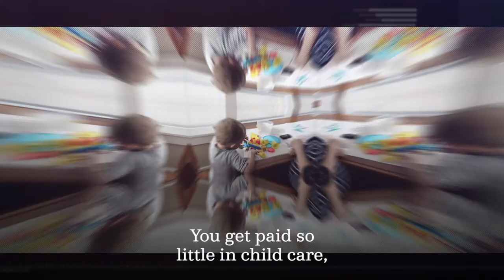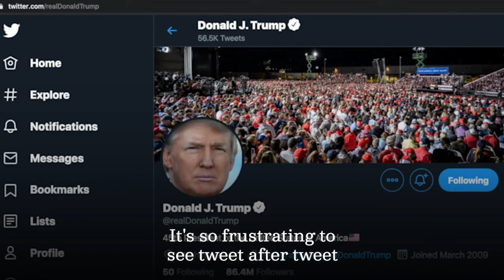Personal COVID-19 Stories: Kyra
No one should have to choose between their health and their job. But that’s the reality many Americans are facing because leadership in the White House failed to take this pandemic seriously and worsened this crisis.